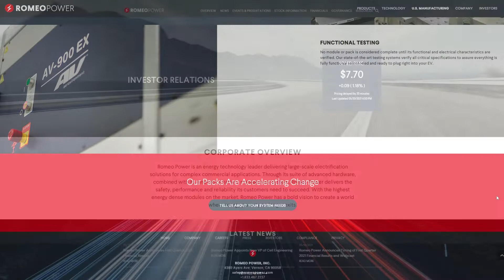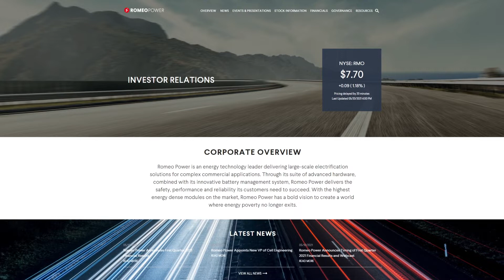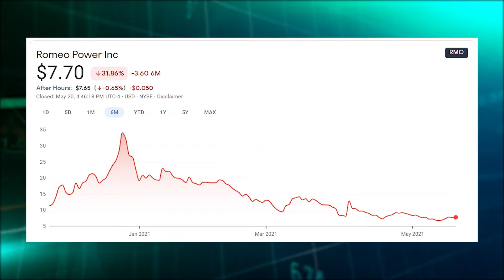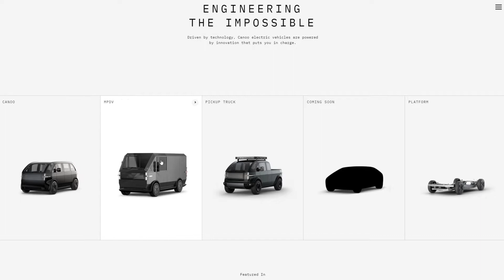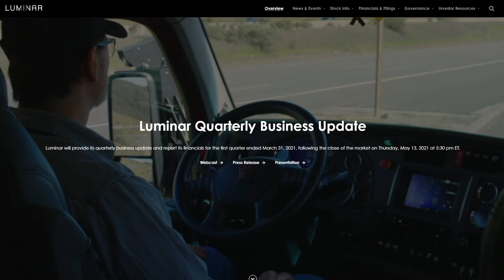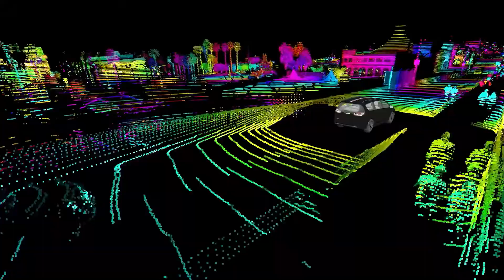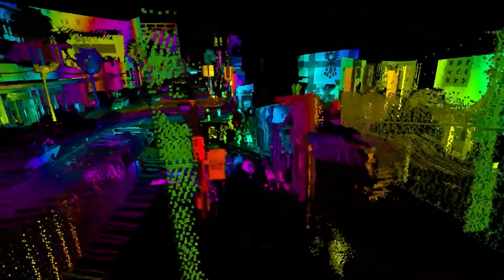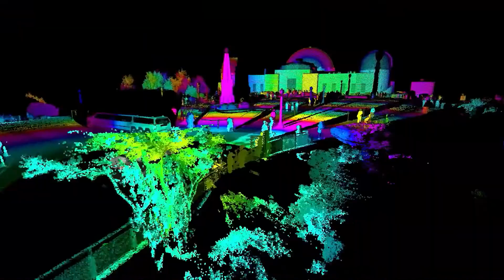Top 3 Stocks To Buy Right Now ! Tesla Rumor Lidar Stock !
Stock Investor | Options Trader | Growth Stock News

I'm not a legal professional, tax professional, or financial advisor. All investments involve risk, so please do not invest until you understand those risks and have done your own due diligence.